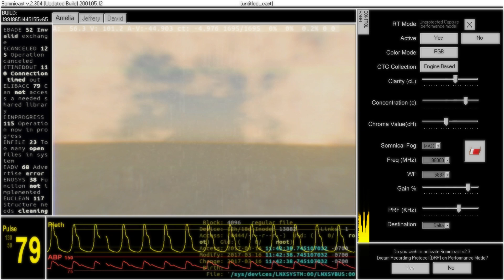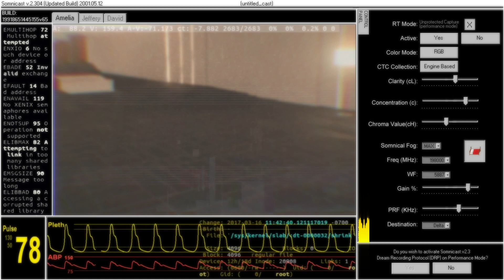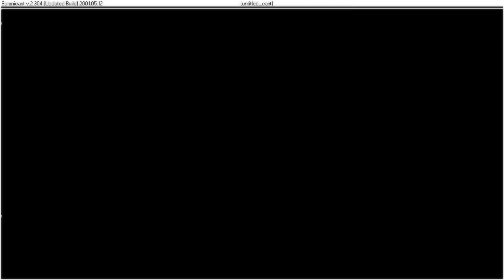AMELIA [NO_ENCOUNTER]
NOTES:
-Amelia G. 26 yrs old
-Patient removed device before crossing the delta.
-Second attempt not consented